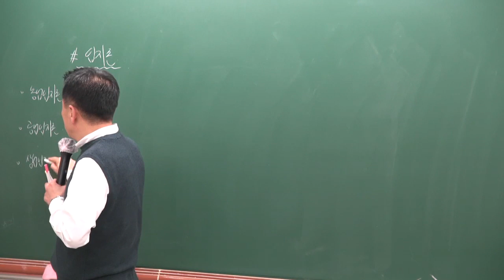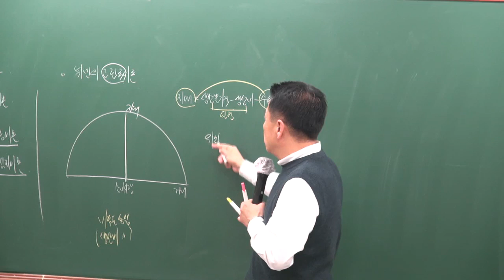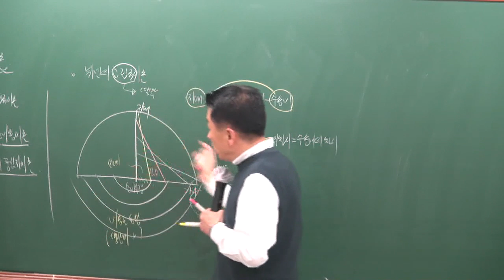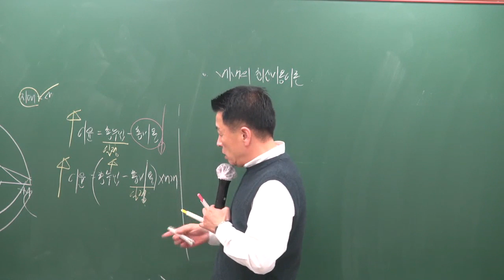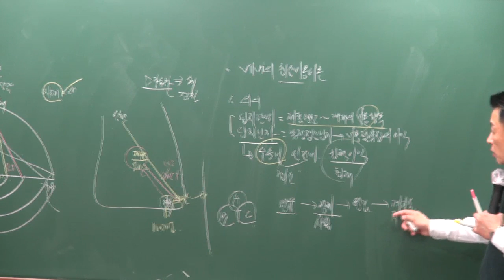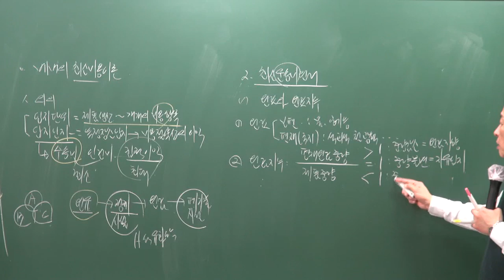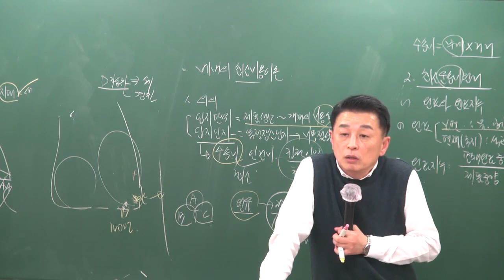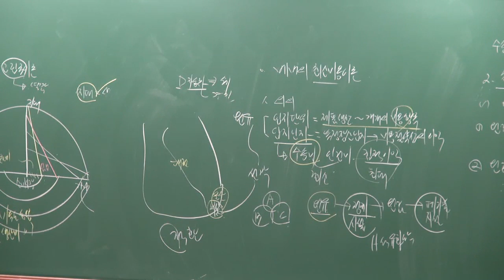[공전무] 2019년 공인중개사 부동산학개론 고급이론 3-12